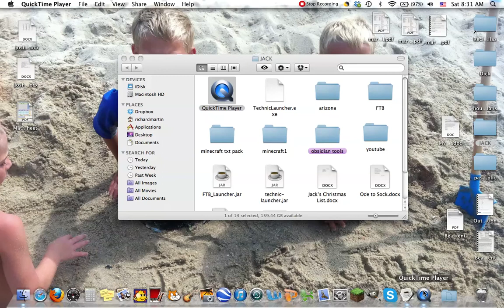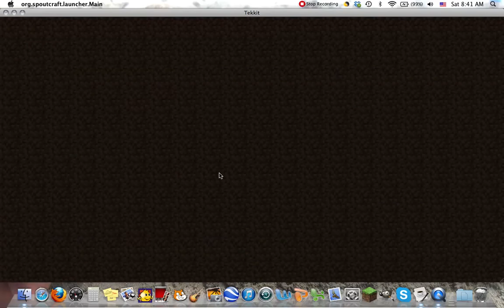M.E.A.S. Ep.1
the first episode of minecraft emergency alert system